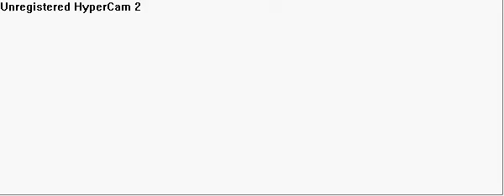Let's Play Challenge: Knytt's Story; Kinderino Style part 10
Is everyone happy that I'm NOT happy?! REALLY FLIPPING OUT BECAUSE OF SUGAR RUSH!!! YAH SUGAR!!!